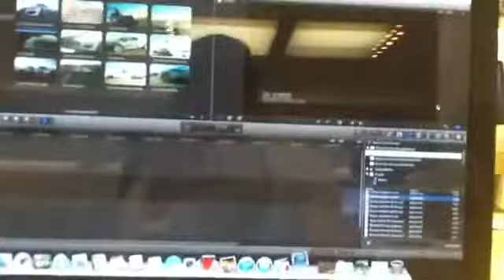@ the Apple store edit something quick by: Corroh